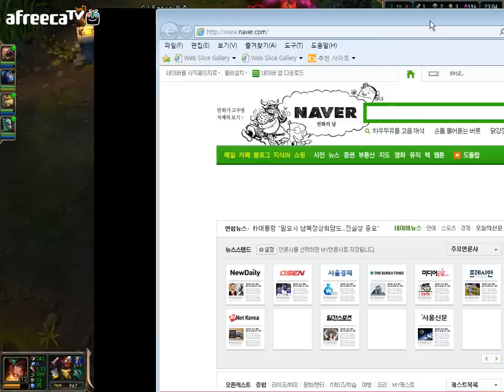[캬하하] 시비르, 지는게임 한타로 역전!